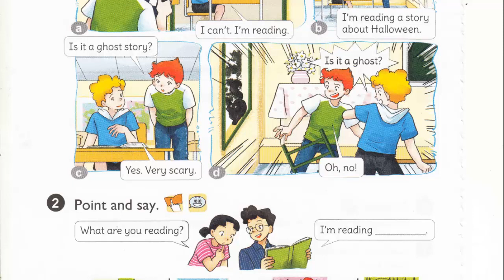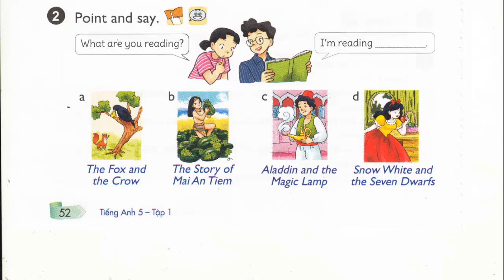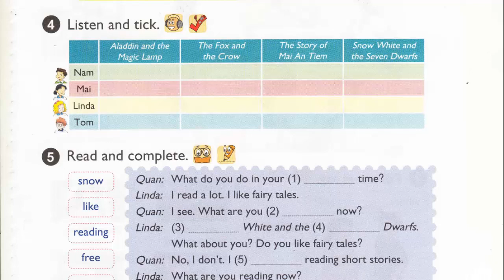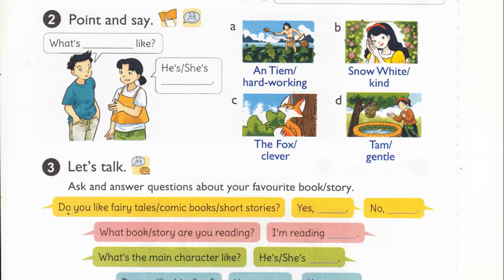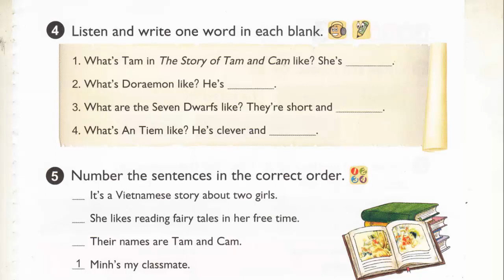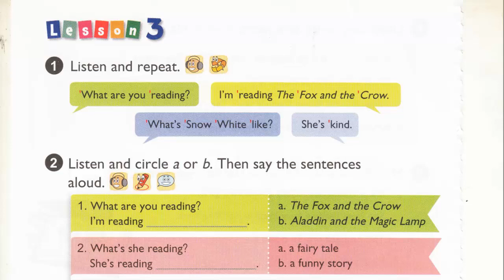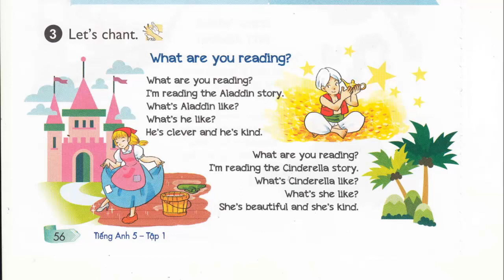Nghe Tiếng Anh Lớp 5 Unit 8 Full What Are You Reading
file mp3 bai nghe tieng anh lop 5 unit 8 full what are you reading